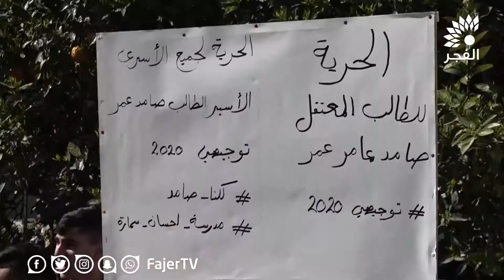الاعتصام الاسبوعي لاهالي الاسرى امام مقر الصليب الأحمر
تلفزيون الفجر | الاعتصام الاسبوعي لاهالي الاسرى امام مقر الصليب الأحمر